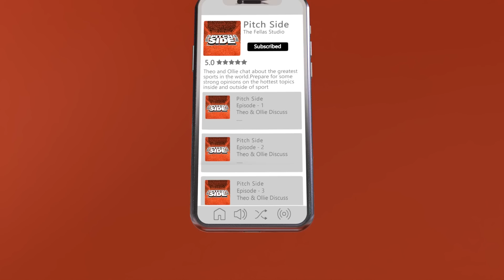Joel Beya's TOTY Picks, Working With Rio Ferdinand & Clash With Chelsea LEGEND! - FULL PODCAST EP.16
Code: gqxngc